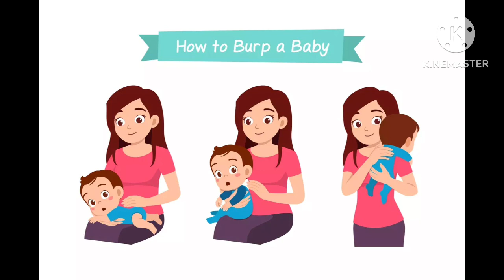Newborn care, നവജാതശിശു പരിചരണം അമ്മ ശ്രേദ്ധിക്കേണ്ടത്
Tips to take care  your baby